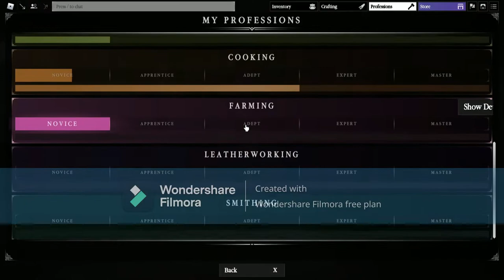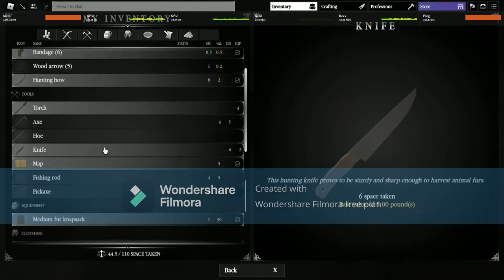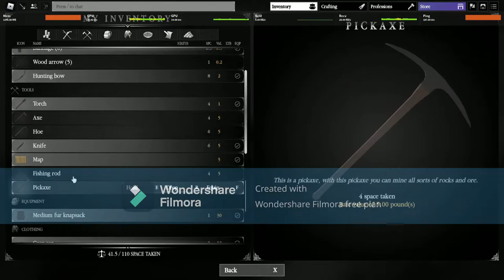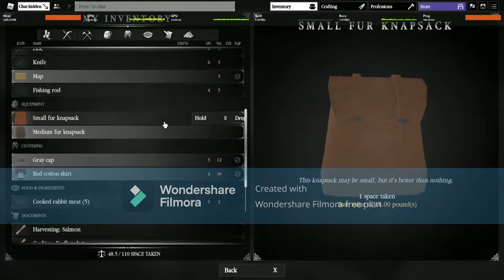NORTHWIND Profession Tutorial PT 3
So sorry about no mic and no background music.
00:00 - intro
01:00 - Farming
09:08 - Leatherworking
15:53 - Smithing
18:48 - outro